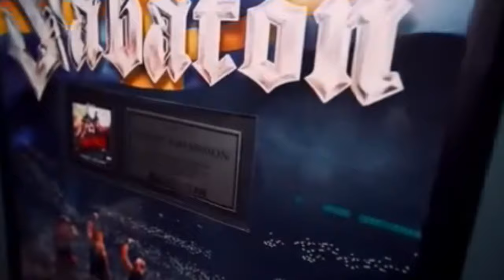TOMMY JOHANSSON - God gave rock and roll to you (KISS) Thank you Sabaton | REACTION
❤💥💥 TO TOMMY 💥💥❤

"Dear Tommy.

I understand how hard this must be for you in so many ways. A departure that has left a lot of people in chock. And I understand that it is hard for you to make such a hard decision to basically leave a family.

But as I have said before, it is not the end and I know you are doing the right thing. No matter if people tell you that you are doing something wrong, if they do not support you, if they are angry or sad, you must know in your heart that it is the right thing to do. I said to you, follow your heart! And that is what you did. And you need to know how extremely proud I am of you, and so are a LOT of other people. This is not the end, this is simply the beginning of a new era and the start of a great adventure. Sabaton might never be the same, but they will be ok! And so will you!

We are rooting for you both, we are going to cheer you all on, and we are going to support and show you love, every single step of the way. That is what not only true fans do, but true friends.

TOMMY, WE SALUTE YOU! And SABATON, WE SALUTE YOU TOO!

// GivenToe" 💖💖💖

Tommy did a friggin AMAZING job as usual!

Tommy Johansson From Sabaton, Majestica and ReinXeed. This was as usual, AMAZING! So please for the love of God, ENJOY!  GO FOLLOW TOMMY on his Youtube channel! And show him some love in the comments!

HIS CHANNEL: @ReinXeed